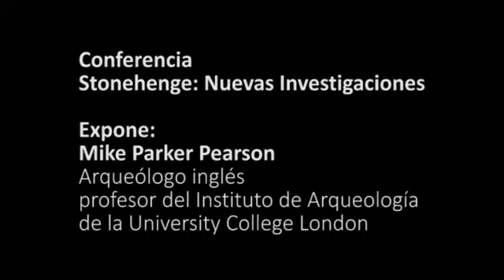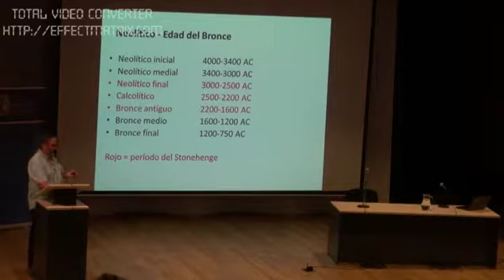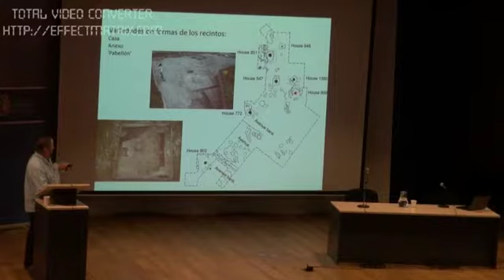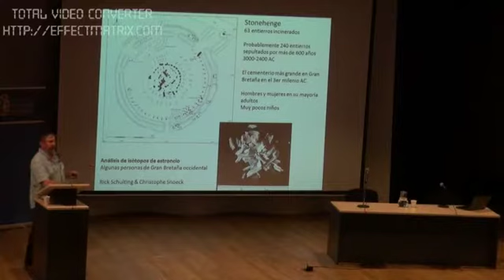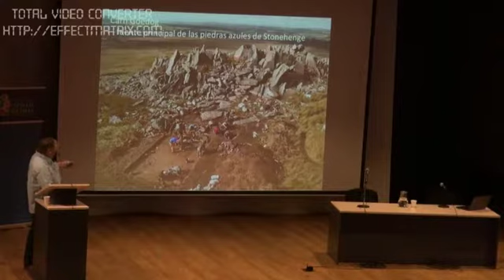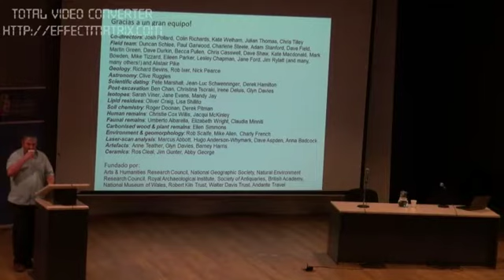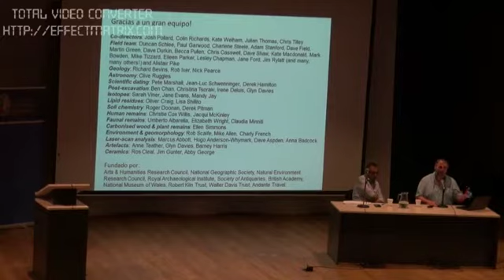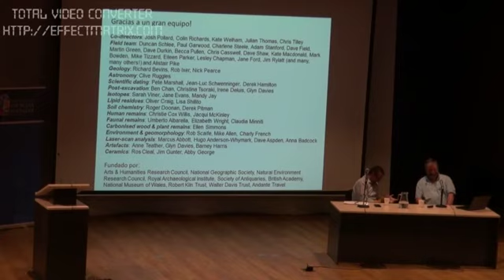Stonehenge today: heritage, religión and community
Mike Parker Pearson, destacado arqueólogo inglés, profesor del Instituto de Arqueología de la University College London y autor de diversos libros, dará su última conferencia en la Facultad de Ciencias Sociales de la Universidad de Chile este miércoles 18 de enero. Más allá de la materialidad del conocido monumento megalítico, de finales del neolítico, el investigador se interiorizará en la vida cotidiana de quienes fueron sus habitantes.